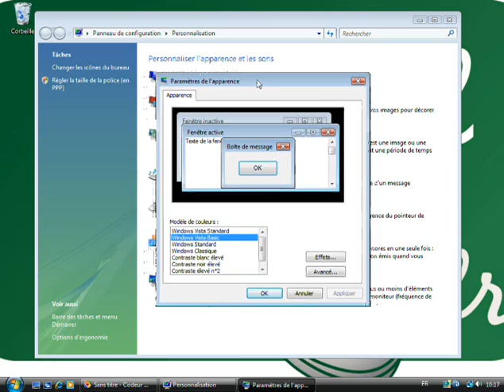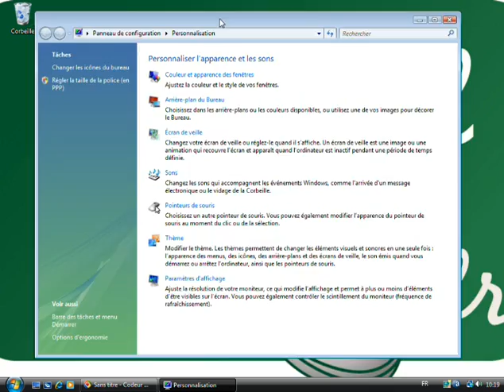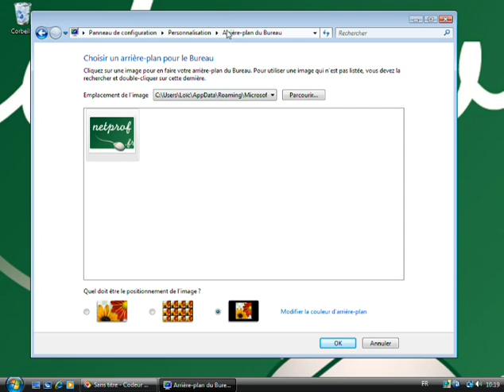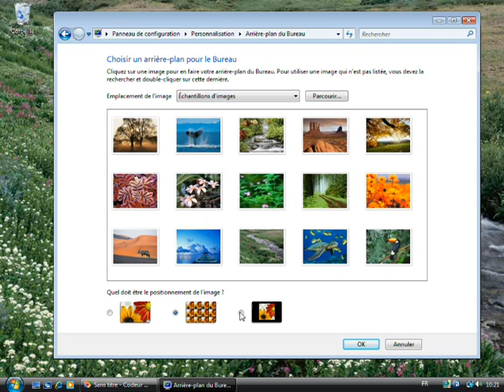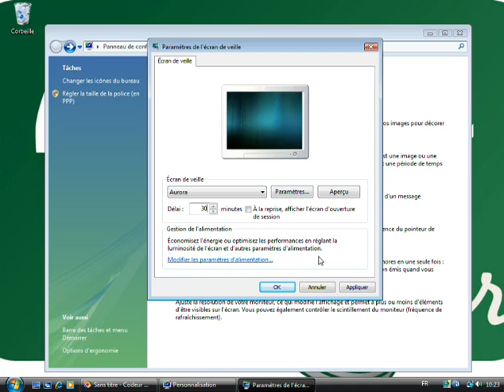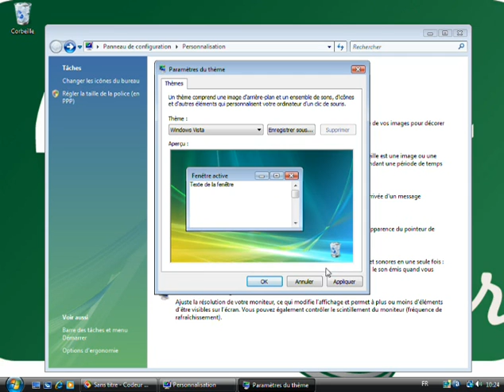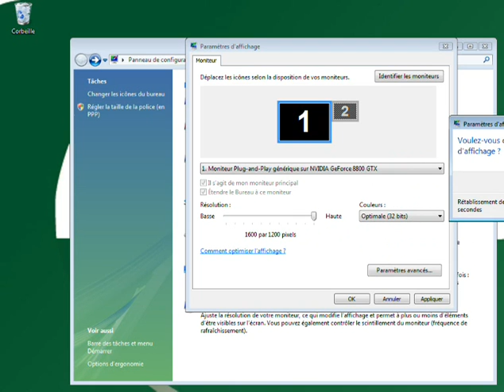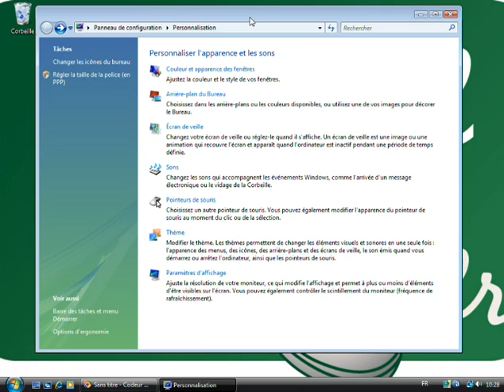Agrandir et gérer l'affichage sous Vista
Prof : Loïc